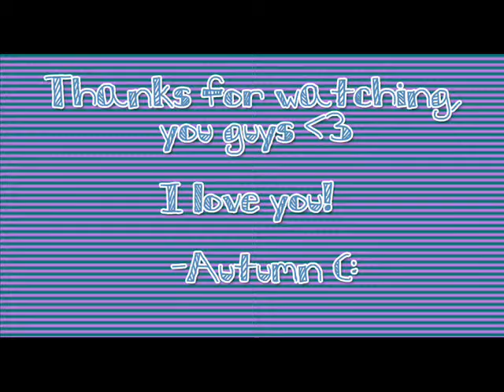Vlog 8 - I Steal Babies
Sorry for the long wait guys!